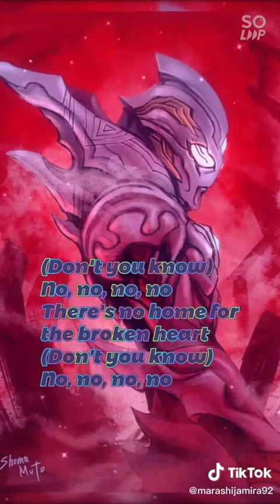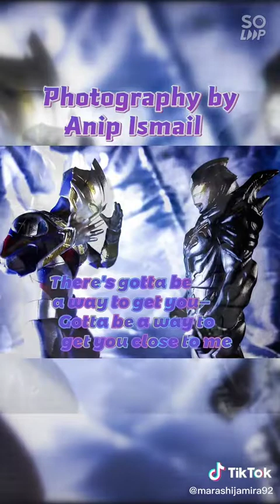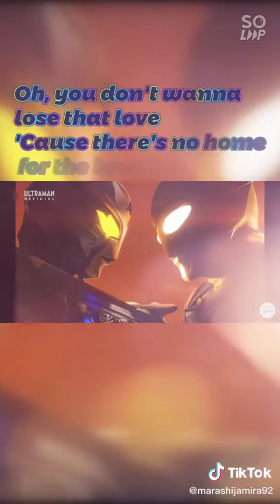Ultraman Tiktok#shorts (1)